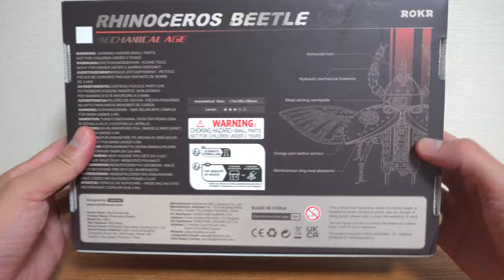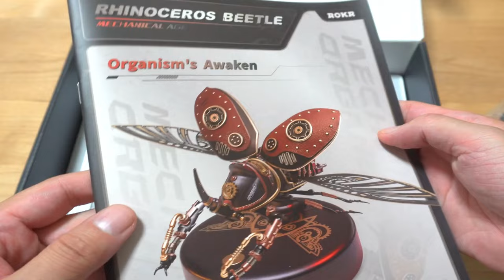今度はカブトムシ！ メカニズム昆虫モデル+スチームパンク+羽ばたく！光る！ ROKR MI01 Rhinoceros Beetle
★ROKR MI01 Rhinoceros Beetle